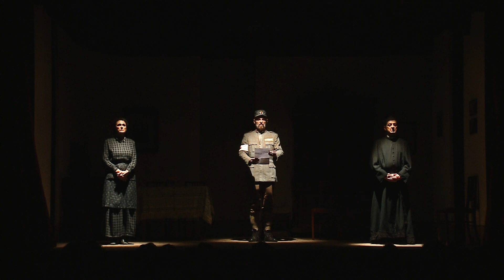LE SUE PRIGIONI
Teatro di Cestello 11 marzo 2023
Teatro di Cestello e CdG presentano:
di Augusto Novelli

con
Chiara Collacchioni - Raffaele Totaro - Leonardo Previero - Claudia Del Fante - Silvia Santini
Maurizio Bartoli - Antonio Timpano
Scene e Costumi: Marcello Ancillotti
Musiche: Manuele Marchi
Regia: Iacopo Biagioni

video riprese: Il gobbo e la giraffa